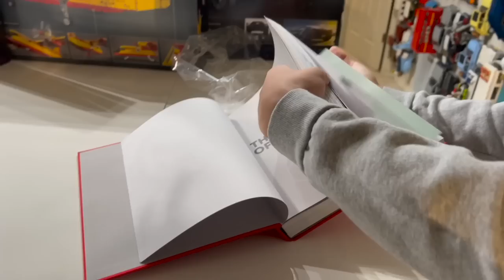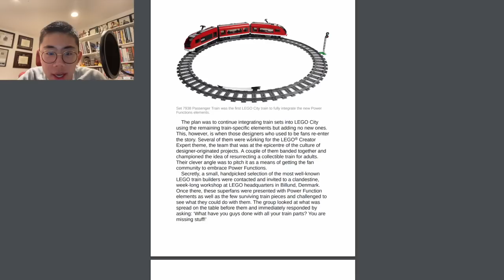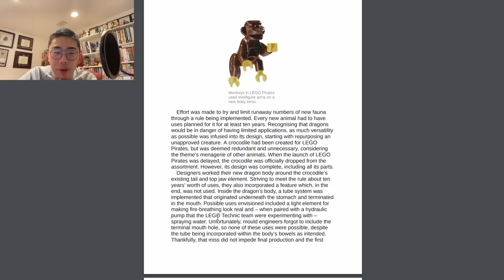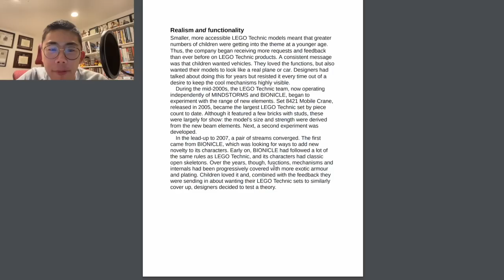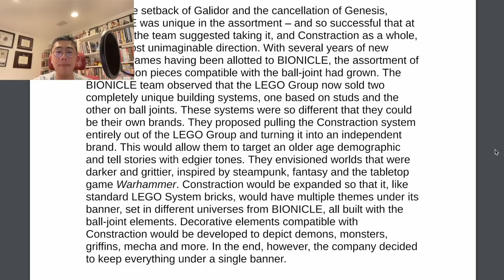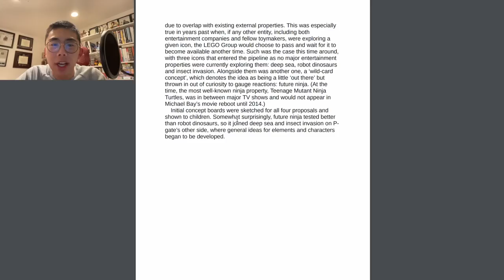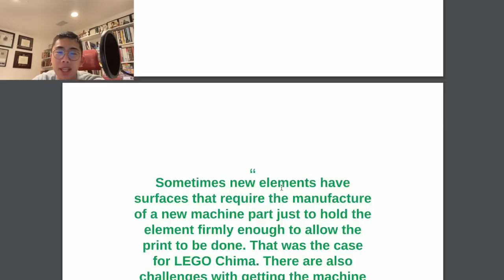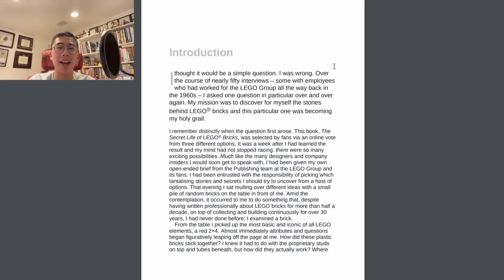Untold Secrets of the LEGO Group Revealed! RARE Book Analysis: Concept Art, Cancelled Themes, +MORE!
I spent $250 on this book so you don't have to... this was the single most interesting LEGO document I have ever read, revealing so many bizarre and strange concepts, ideas, projects, and more.

0:00 Intro

3:52 Prologue

8:34 Ch1 Seeing the System (Intro to LEGO Bricks, 3D Dimensions, etc)

12:13 Ch2 Rolling Along (Trains, Wheels, and why Molds are Destroyed)

30:04 Ch3 Populating the LEGO World (Minifigs, Minidolls, CMFs)

36:51 Ch4 Past, Present, and Future (Castle, Space, Pirates, Cancelled LEGO Romans theme, Vikings, Western, etc)

52:14 Ch5 Monorails and Rollercoasters (Development of movement systems)

57:23 Ch6 Everyday Life (Town, City, World City)

1:05:34 Ch7 Building at the Highest Level (Technic)

1:15:34 Ch8 New Worlds (BIONICLE, Star Wars, Galidor, Cancelled LEGO Genesis, Cybots, and more. VERY interesting section.)

1:41:01 Ch9 Playing with a Story (Exo Force, Vikings, KK2, Harry Potter, Alien Conquest, Power Miners original concept, Galaxy Squad, Aqua Raiders, etc)

1:56:13 Ch10 Big Bangs (Atlantis, Ninjago, Chima, Nexo Knights, LEGO Movie - incredible new insights and concept art)

2:33:41 Ch11 Everything is Awesome (Modern LEGO, Icons, AFOL-oriented sets)

Check out the DuckBricks Store, featuring custom Resin/3D Printed Bionicle Kanohi and Canon Packs